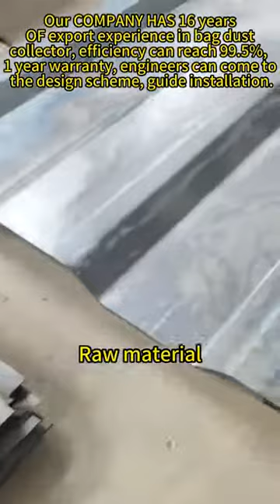dust collector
Bag type dust collectors are mainly used for blast furnace dust removal in the smelting industry, boiler dust removal in chemical plants, power plants, and other boilers with boilers, as well as asphalt dust removal

Dust removal in the green and carbon black industries, and flue gas treatment (dust filtration) in steel plants, cement plants, and power plants